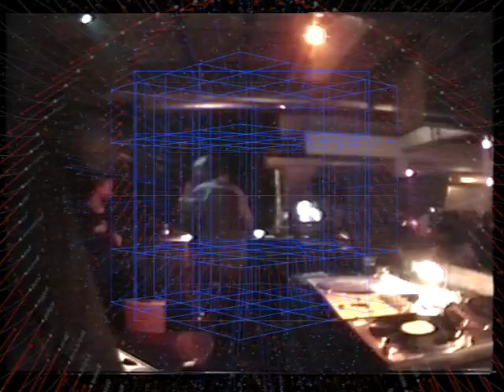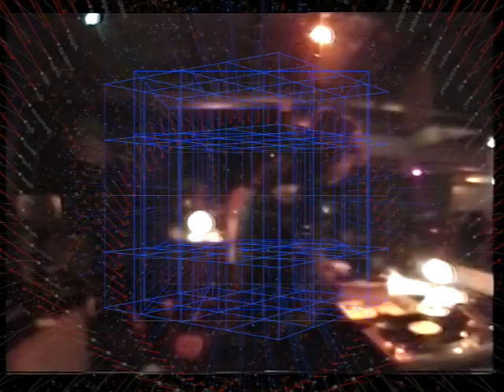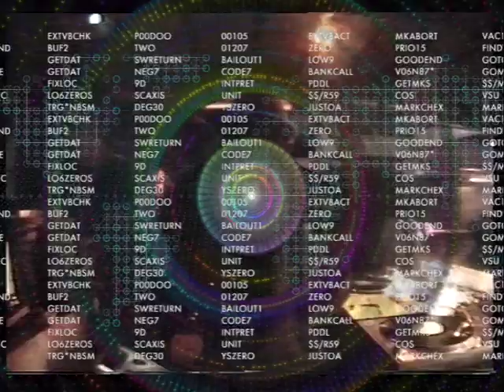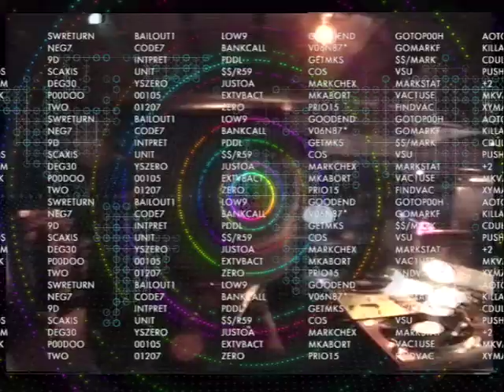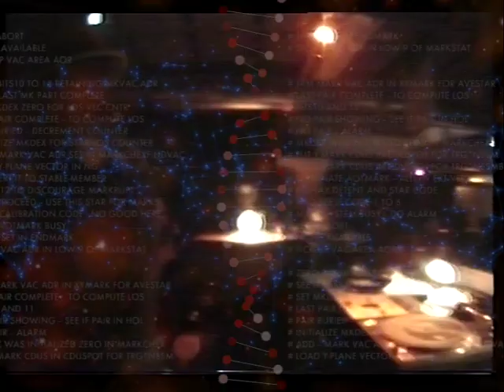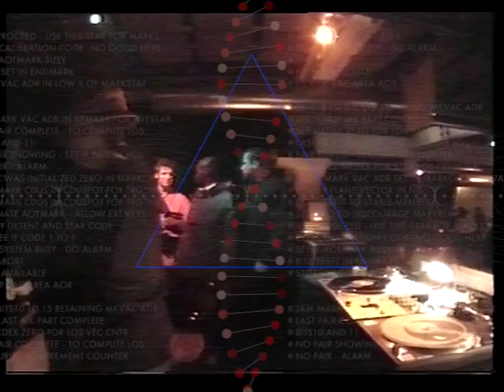GooLeGooster- ZOO Set Part 2-JUNGLIST2RaggaHipHop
GooLeGooster-Synchrovision NIGHT-LiveDJSet-P2 @ USINE 99_Feat: Offishal Chamberlain, Kala. Visuals by Fabien Piccand (R.I.P)- VJ by GLG